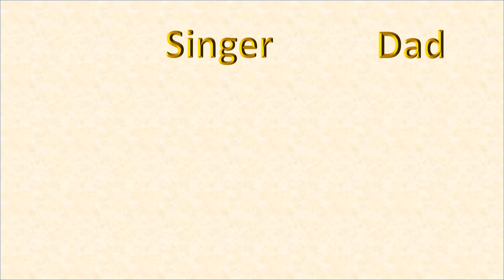Classical Singer First Time Reaction- So Hyang | Everyone. She's Incredible!! Vocal Gold Medalist!!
My name is Josh. Subtitles:16 languages. Sorry, it's so long. This is among my favorite So Hyang performances! It has it all! The runs are some of the best I've ever heard. The tender moments are deeply touching. She connects with the audience in an amazing way. I love her voice, her heart and her artistry.  I can't wait to continue my So Hyang journey.

Please also put your suggestions for pop/rock/r&b/alternative vocal powerhouses for me to react to. I am open to reacting to videos from Pentatonix, Voice Play, Home Free, Voctave or similar, if I haven't seen them as well. More Dimash and other unique talents also, please.